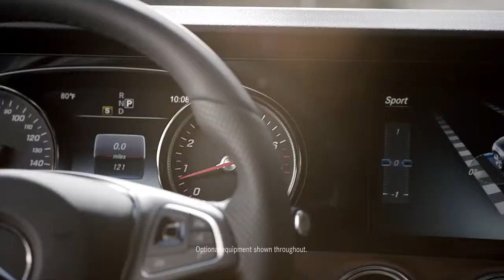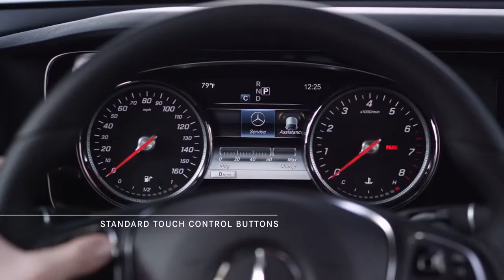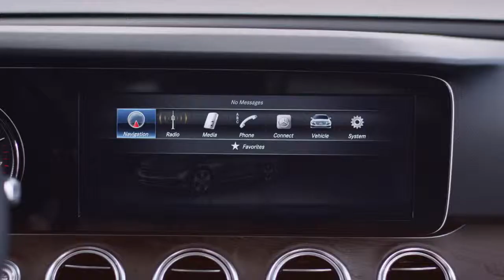Benz_2017_E-Class_ | CAR BAZAAR